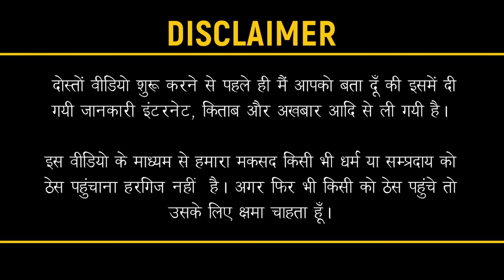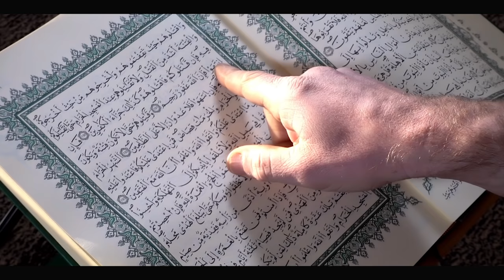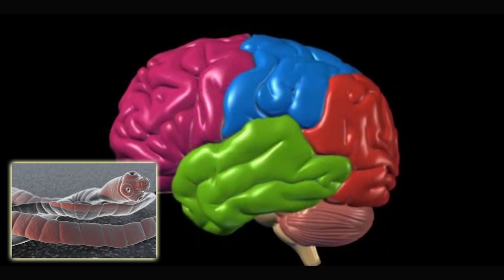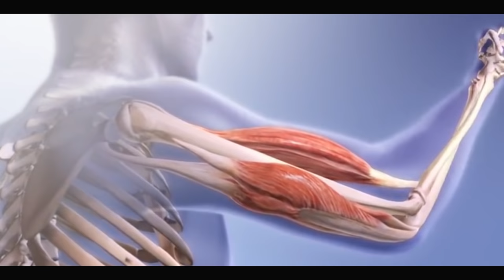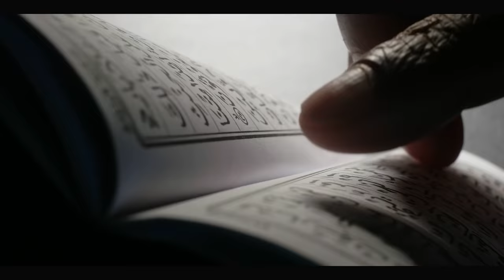मुस्लिम सूअर का मांस क्यों नहीं खाते? | Why Pork is Haram in Islam?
Video Title :
Language  : Hindi